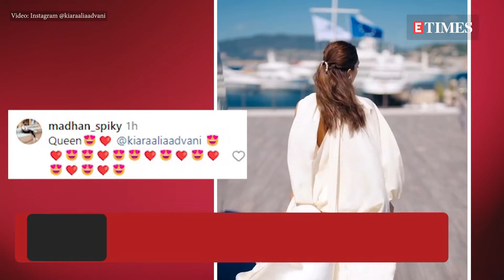Kiara Advani's Cannes fashion tease: Making waves before hitting the red carpet!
Prior to her red carpet appearance at the Cannes Film Festival, Kiara Advani treated her fans with a sneak peek of her outfit. Taking to Instagram on May 17, she shared a short clip and pictures of herself posing outdoors. Kiara stunned in an ivory outfit featuring a deep neckline and a thigh-high slit, complemented by large matching earrings and heels.